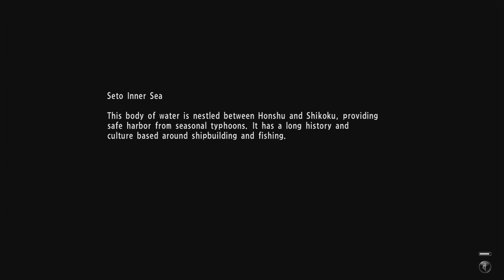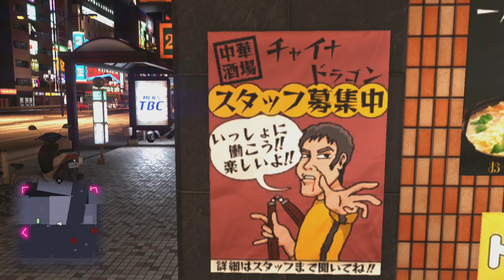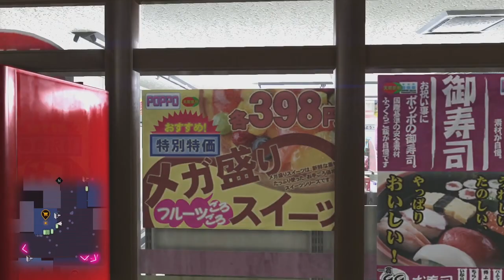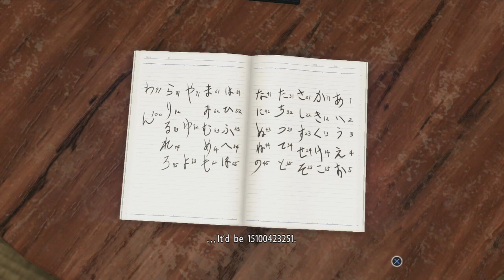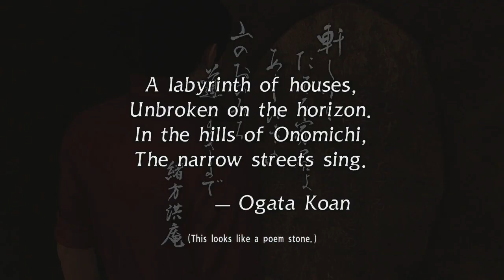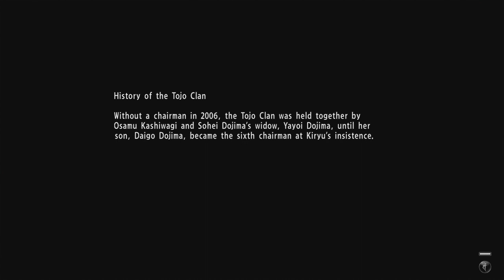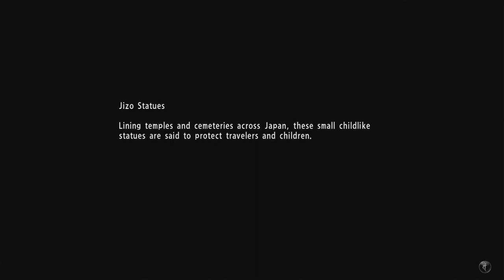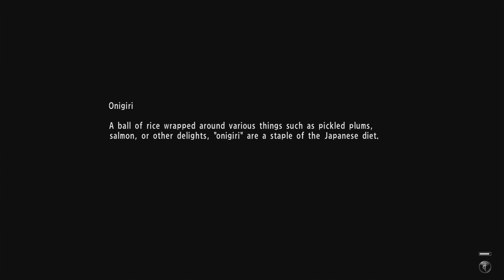Yakuza 6 - Session 11 - Archive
Archive of my "Yakuza 6" Playthrough